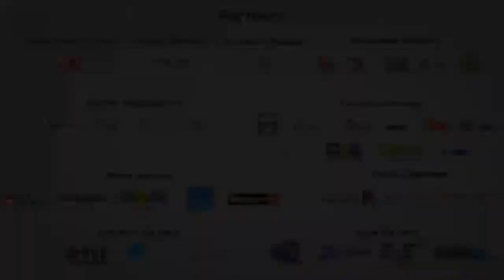Strategies That Take Your Business To The Next level - Lavanya Nalli, Vice Chairperson, Nalli group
Lavanya, the first woman to join the family business in 2005, Lavanya Nalli has worked with the family to professionalize the set-up, ventured into successful product diversification, and conceptualised and explored new retail-formats with the launch of the successful Nalli Next sub-brand

the talk is a new media and thought leadership platform. It is a platform across genres and formats to express fresh thoughts and ideas in shaping up a new perspective on any issue that we are constantly searching for right answers.

the talk Big Ideas Bangalore 2017 edition will focus on the theme, Empowering Entrepreneurs & Accelerating Growth. thetalk engages with SMEs and StartUps on a regular basis to find the challenges of entrepreneurs and it is committed and focused in creating platforms for small medium businesses to connect, engage and get new insights to scale their business.

Upcoming event of 'the talk Big Ideas' on 29th June 2019 (Saturday) at Radisson Blu (Park Plaza), Bangalore.